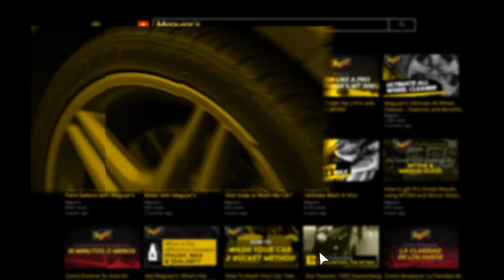Do You Want the Best Spray Detailer? – Ask Meguiar’s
The best spray detailer really depends on personal preference and what you want out of a spray detailer. Meguiar’s Quik Detailer Mist & Wipe has been trusted by car enthusiasts for decades and works great to help remove light dust and fingerprints and can safely be used as a traditional clay lubricant. If you have a darker or deep color and are looking to maintain a wet look while detailing Gold Class Quik Detailer is the perfect choice. Meguiar’s Ultimate Quik Detailer offers our most premium option utilizing Hydrophobic Polymer Technology delivering an ultra-slick application and glossy finish. Our Hybrid Ceramic Detailer is the perfect go-to for lifting fresh and light contaminants while maintaining the amazing characteristics of the Meguiar’s Hybrid Ceramic Liquid Wax and Meguiar’s Ceramic Spray Wax.

Whichever car detailer you go with, you want to make sure the surface is cool to the touch and that you are working with a clean, premium microfiber towel, like Meguiar’s Supreme Shine Microfiber Towels. Ultimately, the best car detailer spray is the one that’s the best for you.